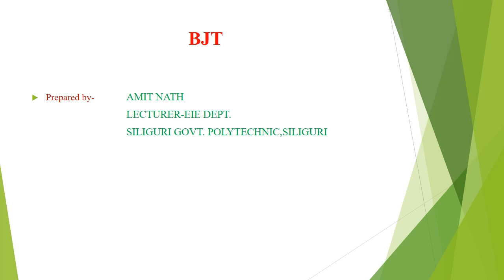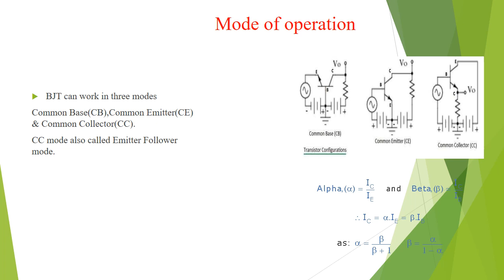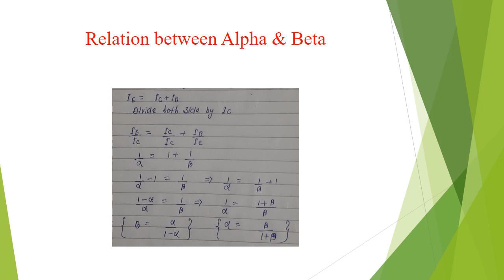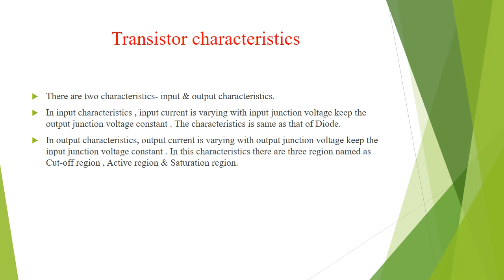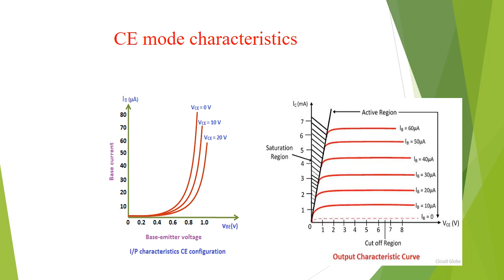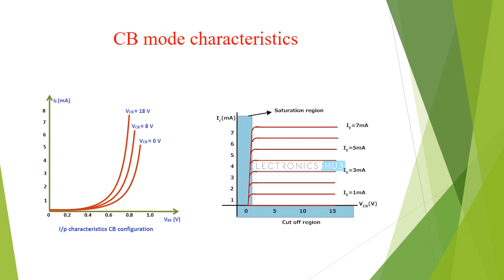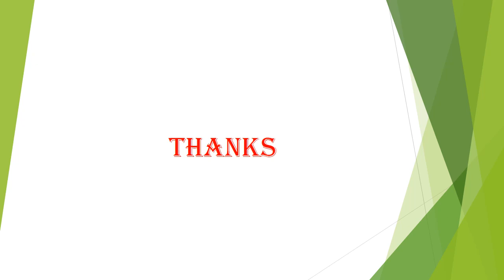Bipolar Junction Transistor Part-2 (EIE, Sem 3)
Fundamentals of Electronics - Unit - 4 Bipolar Junction Transistor (Part-2) By
Amit Nath
Siliguri Govt Polytechnic